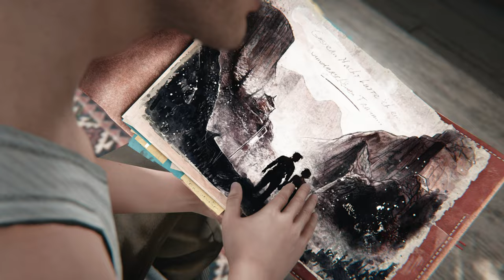Syberia The World Before - 17